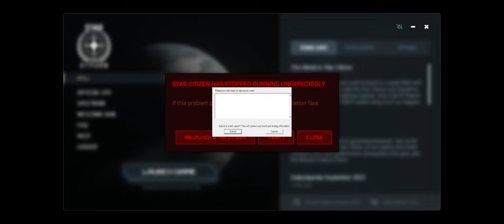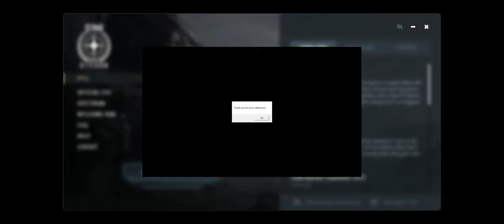Star Citizen Terra Jump Point!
BTW: Don't double-click the JP waypoints! You will likely Crash To Desktop (CTD)!
Approach at 30:50 into the video.

zbox: Zotac MAGNUS EN072080S, i7-10750H 2.6-5.0 GHz, 64GB DDR4 2933 MHz, 2TB NVME M.2 WD "Blue" SSD, 1TB 7200 RPM WD "Black" HDD, 64GB Optane M10, RTX 2080 Super
swwwooby: Custom Protocase, Ryzen 9 7950X 4.5-5.7 GHz, X670E-I, 64GB DDR5 5600 MHz, 2TB NVME M.2 WD "Black" SN850X SSD, RTX 3090 TI